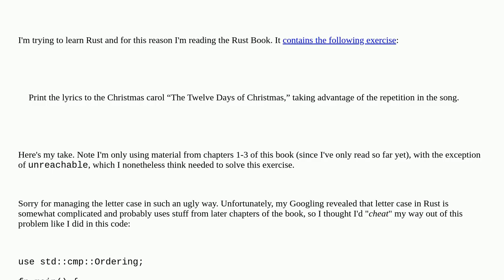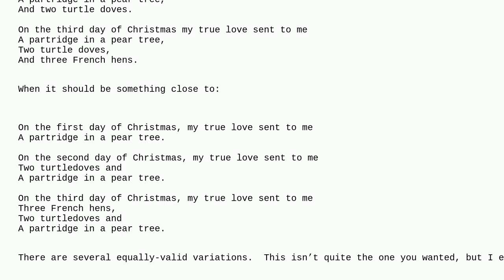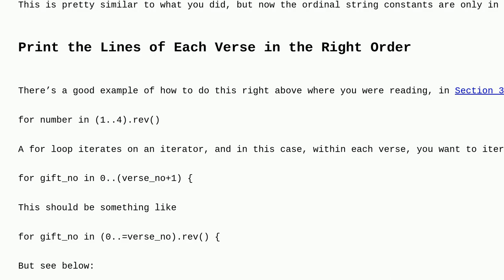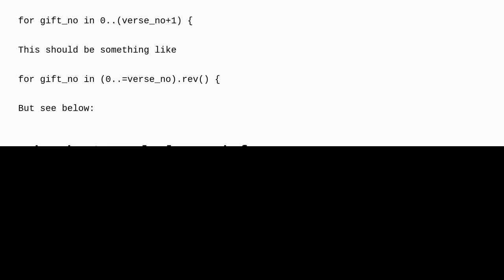The Twelve Days of Christmas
A special thanks goes out to the community

  rust